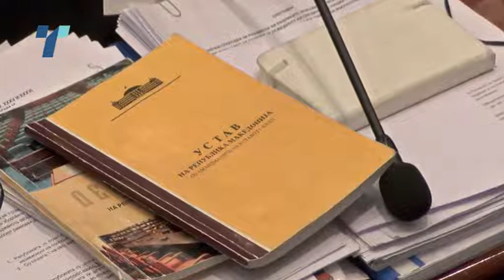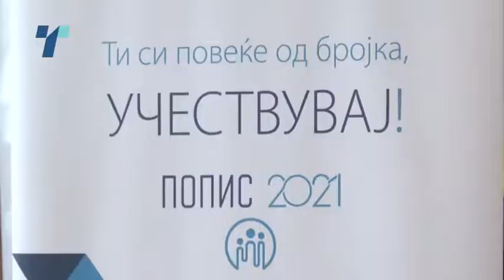Османи ги вметна, па ги извади Бугарите од Преамбулата на Уставот